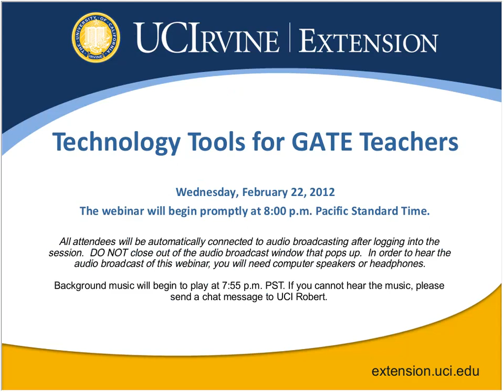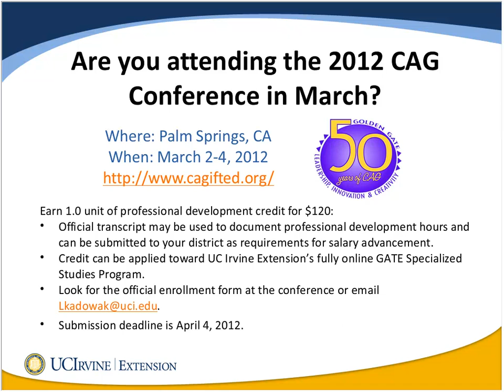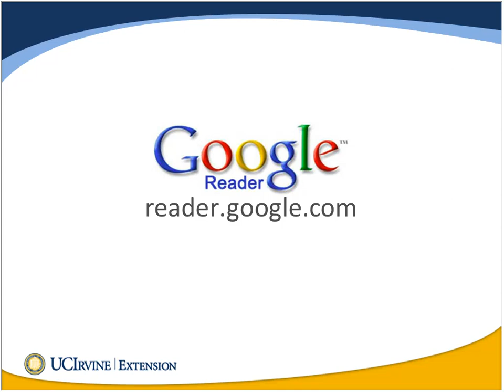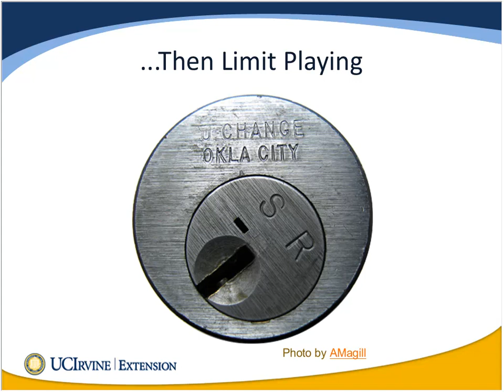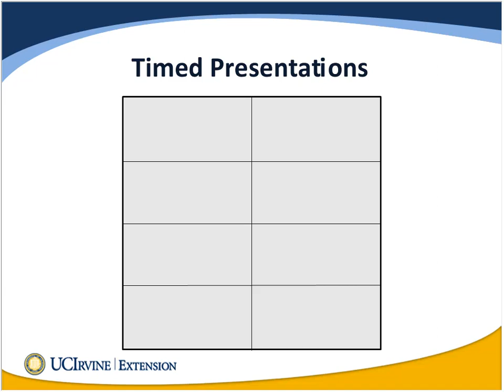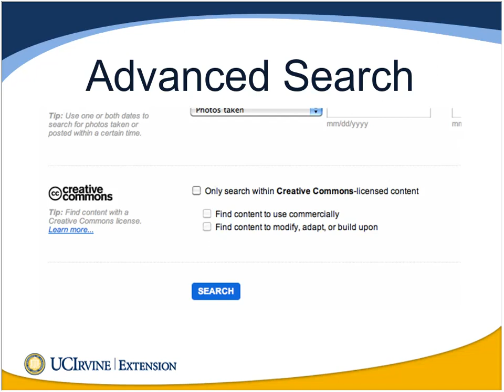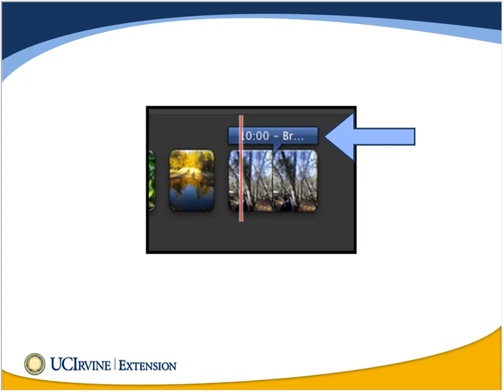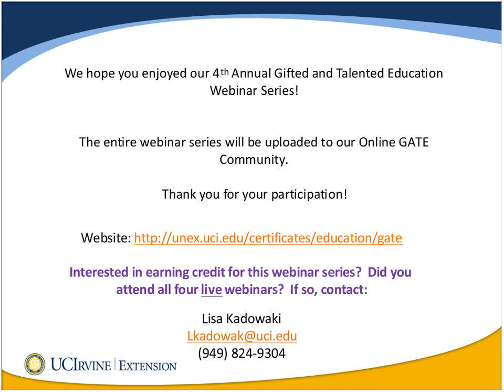Technology Tools for GATE Teachers (2/22/2012)